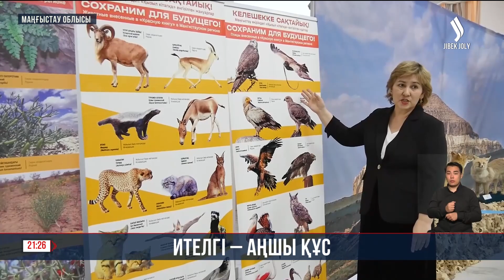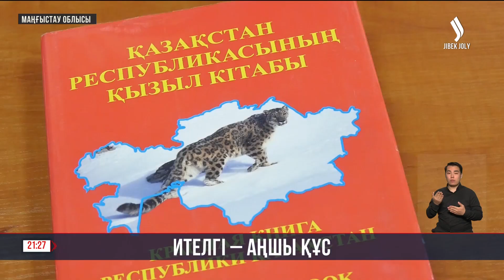Ителгі — аңшы құс